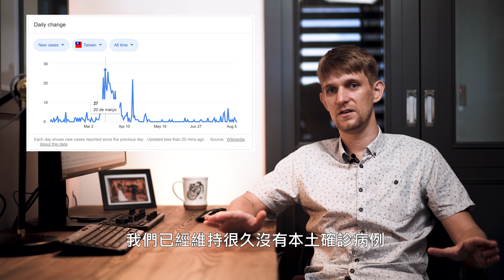我在 台灣 學到的7件事，也許全世界都應該學習 - 7 Things the world can learn from Taiwan - 外國人在台灣 - 安德鏡頭下的世界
2013年8月31日是我第一次來到台灣。 剛好已經七年了！ 對不起，我說錯了！ 我過了超棒的7年！！ 我不知道怎麼說我好幸福，即使在那個時候我也不確定自己會做什麼，來台灣是我一生中最好的點子之一。

我決定拍一個有關台灣的影片，這次我不介紹風景或食物。會有點不同。

因為我來這裡已經7年了，所以我決定分享我在台灣學習的7件事。我認為每個人也應該學習。

影片是英文的，但是有中文字幕，這樣說中文和英文的人都可以認識台灣！ 請大家看到最後，也回答最後的問題。 非常感謝！

On August 31 in 2013 it was the first time I arrived to Taiwan. It's been exactly seven years! Sorry, I said it wrong! It's been 7 great years!! I cannot express how happy I am and even though at that time I wasn't really sure what I was going to do, coming to Taiwan was one of the best ideas in my life.

Because of that I decided to make a short video about Taiwan. This time it's not about places, it's not about vistas, neither about food. It's a bit different.

Since I have been here 7 years, I decided to share 7 things that I learnt in Taiwan.. and I think everybody in the world should learn as well.

The video is in English with Chinese subtitles. This way people who either Chinese and English can understand well! So please watch it to the end and make sure you answer the question at the end. Thanks a lot!

0:00 Intro 簡介
0:18 Safety 安全
1:30 Customers Service 客戶服務
2:14 Public Health System 全民健保
2:57 Healthy Lifestyle 健康生活
3:38 Public Toilets 公共厠所
4:15 Business Friendly 商業友善
6:40 Last but not least 最後但同樣重要的

想要支持安德拍更多類似的影片嗎?
請考慮加入安德的 YouTube 頻道，能夠有更多和我互動的機會並實質支持我，因為我的所有收入都將直接運用在頻道上:

喜歡嗎？請分享我的影片！謝謝！
你有Instagram嗎？ 來看看我的：foreignerintw
喜歡看我的Facebook？ 找 ”外國人在台灣-安德鏡頭下的世界“